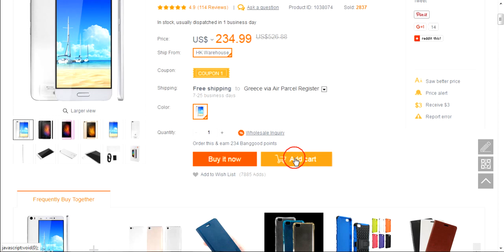Xiaomi Mi5 3GB/64GB - Only $223 with Coupon Code (Updated 22/March/2017)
Get the amazing Xiaomi Mi, one of the most premium Xiaomi device with 5.15" FHD screen and Snapdragon 820, only for $223 with this amazing offer!

To take advantage of the discount, all you have to do is apply the coupon "KIMOVIL64" during checkout. This coupon brings the price down to $223!
Updated Coupons 22/March/2017:
★"KIMOVIL64"
★"MI564"

The phone comes with a 5.15-inch touchscreen display with a resolution of 1080 pixels by 1920 pixels at a PPI of 428 pixels per inch.
The Xiaomi Mi5 is powered by 1.8GHz quad-core Qualcomm Snapdragon 820 processor and it comes with 3GB of RAM. The phone packs 64GB of internal storage cannot be expanded. As far as the cameras are concerned, the Xiaomi Mi5 packs a 16 MP f/2.0 Sony primary camera on the rear with dual-LED flash and  4-axis optical image stabilization.

The Xiaomi Mi5 runs Android Marshmallow and is powered by a 3000mAh non removable battery. It measures 144.6 x 69.2 x 7.3 (height x width x thickness) and weighs 129.00 grams.

★Link to the offer:
Use the coupon code "KIMOVIL64" during checkout.

Updated Coupons 22/March/2017:
★"MI564"
★"KIMOVIL64"

Support me:
You can buy the Lenovo ZUK Z2 64GB/4GB Ram version for only $169.99:

You can buy the Xiaomi Redmi Note 4 64GB/3GB Ram version for only $158:
Use the coupon code "kimoviln464" during checkout.

You can buy the Xiaomi Mi5 3GB/32GB version for only $209:

You can buy the Xiaomi Mi5S 3GB/64GB version for only $263:
Use this coupon: "Mi5R" or "GBMi5a"

You can buy the ZTE Nubia Z7 Max for only $99:

★You can buy the LeEco Le Max 2 (X829) Snapdragon 820 4GB/64GB for only Only $190:

You can buy the LeEco Le Pro 3 32GB/4GB Ram version for only $269.99:

You can buy the LeEco Le Pro 3 64GB/6GB Ram version for only $349.99: